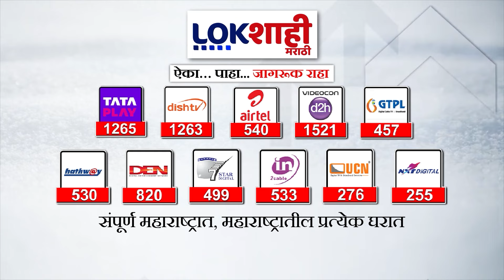Headlines | दुपारी 4.30 च्या हेडलाईन्स 12 June 2024 | Lokshahi Marathi Headlines | Marathi News